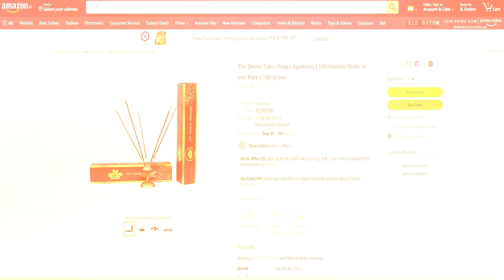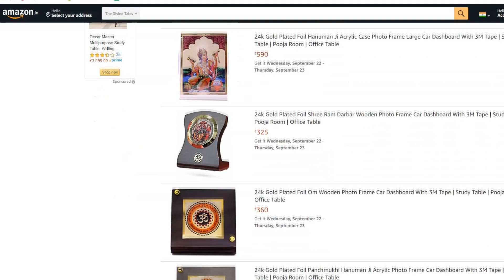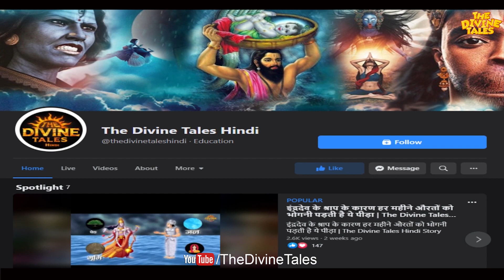कितनी दर्दनाक होती है एक पापी की मृत्यु? | Difference in Death of Good and Evil People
क्या पापी और धर्मात्मा की मृत्यु में अंतर होता है?

Video Title : कितनी दर्दनाक होती है एक पापी की मृत्यु? | Difference in Death of Good and Evil People | Difference in Death of Good and Evil People
Language  : Hindi
Source: Padam Puran